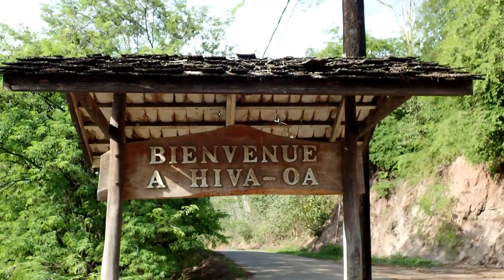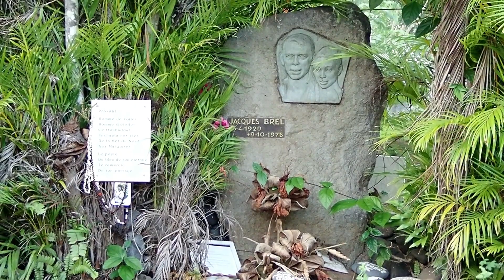Hiva Oa Les Iles Marquises